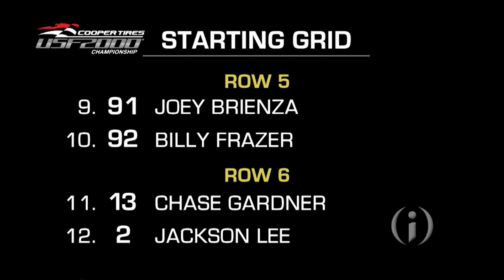IU Simon Comprehensive Cancer Center celebrates 30 years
Since 1992, the IU Melvin and Bren Simon Comprehensive Cancer Center has been a hub for cancer research. In the Business of Health, Dr. Kelvin Lee, Director, IU Simon Comprehensive Cancer Center shares what scientists have learned and how they are helping patients across the U.S. and around the world.